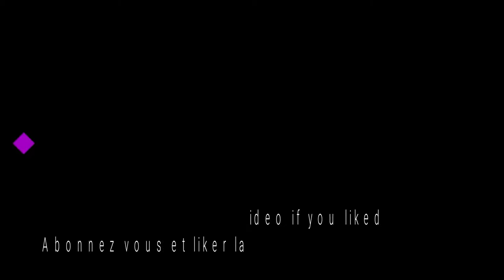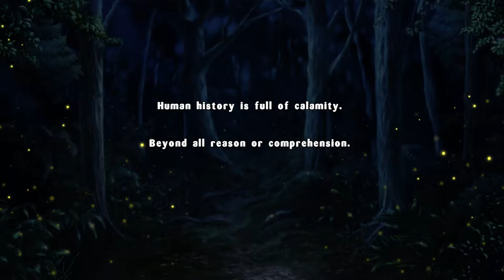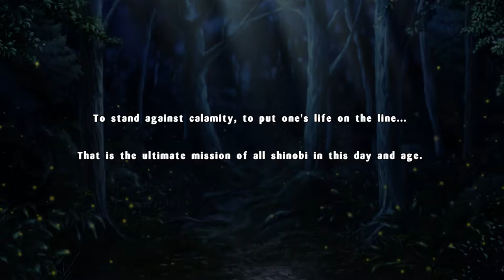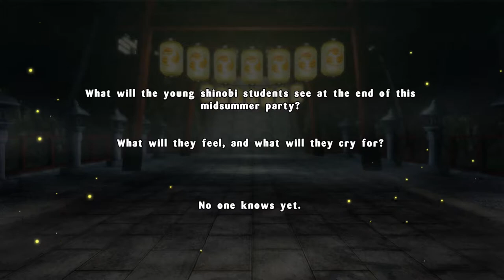SENRAN KAGURA ESTIVAL VERSUS - KAGURA MILLENNIUM FESTIVAL PART 1 (GAMEPLAY PC)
Thank's everyone.

Description:
Les flammes brillant plus fort se consument plus vite – voilà ce qui caractérise l’existence des jeunes shinobis. La mort survient rapidement (pour les plus chanceuses) et pour les survivantes, le deuil est un éternel compagnon de route. Ryōbi et Ryōna, deux sœurs shinobis figurant parmi l’élite de la Hebijo Clandestine Girls’ Academy, ne le savent que trop bien, tant le poids de l’absence de leur sœur aînée adorée est lourd à porter.

Mais tout ce qu’ont appris ces jeunes prodiges shinobis sur la vie et la mort se retrouve chamboulé lorsqu’un phénomène mystique les projette dans une dimension parallèle. Découvrant un monde étrange aux airs d’île paradisiaque, les filles se retrouvent confrontées à leurs êtres chers disparus.

Les résidentes mystérieuses de l’île défient les filles, toutes issues de quatre écoles rivales, dans une compétition qui mettra à l’épreuve leur force et leur intelligence. L’école gagnante – du moins c’est ce qui leur est promis – apprendra les secrets les plus enfouis des coutumes shinobis et auront l’honneur de laisser les âmes de leurs êtres aimés reposer en paix.

Nos beautés pulpeuses se préparent à un nouveau type de combat qui les confrontera à leurs rivales et leur soumettra une abondance de questions. Les résidentes de l’île sont-elles fiables ? Les autres écoles se montreront-elles loyales, se ligueront-elles contre elles ou seront-elles tentées de tricher ? Les filles auront-elles le temps d’apprécier la plage avant les combats ? Sauront-elles garder leurs vêtements ? Et puis… en cas de victoire, supporteront-elles une nouvelle séparation de leurs êtres chers ?

Les filles ninjas bondissantes et voltigeuses de SENRAN KAGURA sont de retour, avec encore plus de coups et de personnages jouables, une histoire plus fournie, une attitude toujours plus exubérante et toujours plus de destruction en ligne avec des matches pouvant réunir jusqu’à 10 joueurs. Toutes les filles shinobis auxquelles nous sommes habitués font leur retour avec une panoplie de coups améliorés à maîtriser, avec en prime de nouveaux personnages jouables qui devront faire face à de nombreux défis sur fond d’une histoire à la fois sexy, stupéfiante, sérieuse, scandaleuse, plantureuse et bagarreuse.

CARACTÉRISTIQUES ESSENTIELLES
Un peu plus violent, un peu plus sexy et toujours plus amusant
Les filles ninjas de la série partent à la plage avec des combats virevoltants comportant toujours plus de coups outranciers.
La plus grande sélection de personnages de la série
Avec plus de vingt-cinq personnages jouables ayant chacun un style, une technique et un rôle propre à l’histoire, chaque joueur trouvera une shinobi à son goût.
Une meilleure production pour donner de la profondeur à l’histoire
Les angles de caméra dynamiques, les animations expressives et les séquences animées produisent une expérience scénaristique inédite dans l’histoire de la série.
De nouvelles bagarres générales en mode multijoueur
Des bagarres en mêlée et par équipe réunissent jusqu’à 10 joueurs qui s’affrontent dans divers événements, du match à mort traditionnel à des modes plus exotiques tels que « Understorm » et « Capturer le soutien-gorge ».